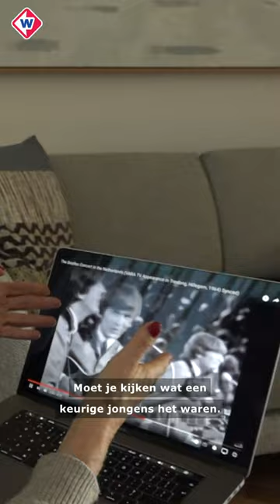Marga zag The Beatles in Hillegom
🎸 | De 17-jarige Marga van Praag beleefde bij het concert van The Beatles in Hillegom een avond die ze nooit meer vergeet, ondanks de afwezigheid van haar favoriet Ringo Starr.